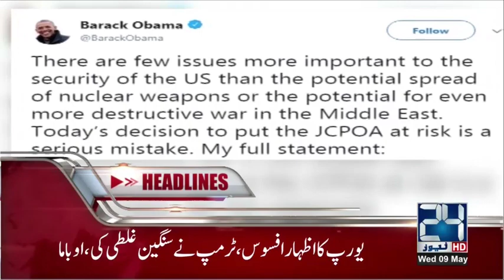News Headlines | 9:00 PM | 9 May 2018 | 24 News HD